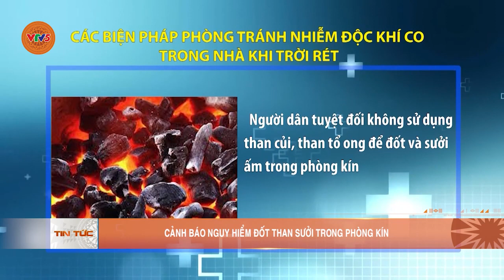7 NGÀY TRONG TUẦN (30/1 - 4/2/2024) | VTV5